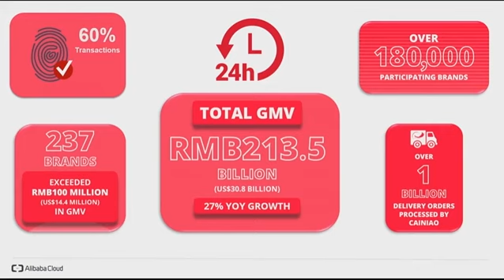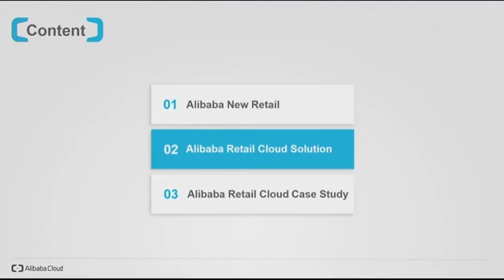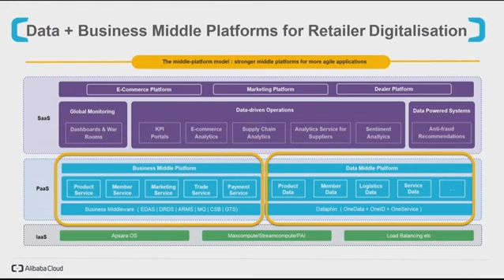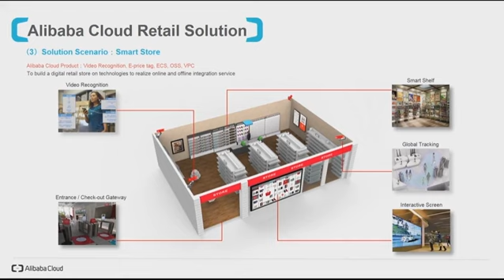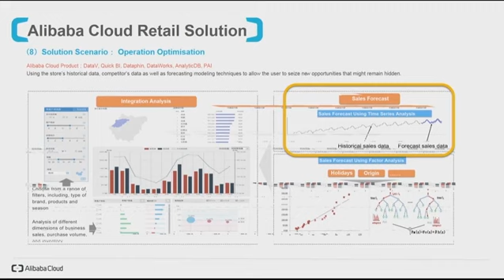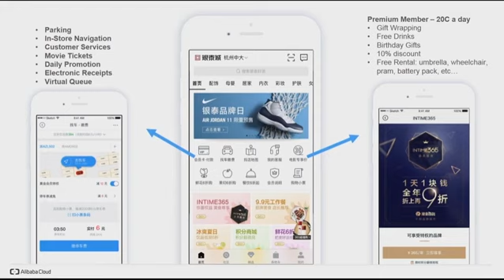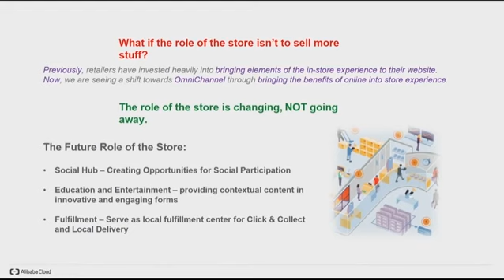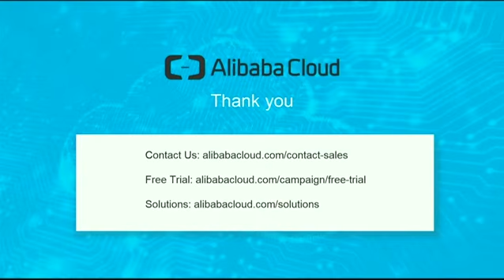Alibaba Cloud Retail Transformation: The New Retail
Speaker: James Wang, Alibaba Cloud Retail Vertical Lead

In this webinar, you will learn about technologies that can capture offline customer data and behaviours to empower retailers to create true omnichannel retail experiences. Along with different type of cool AI / ML based technologies to improve customer's shopping experiences. Data is now at the center of the digital transformation in every industry. In Retail, the ability to capture customer's offline behaviour, effectively merry them with their online digital footprint will help retailers to enrich their customers profile, and drive actionable and critical business insight. Alibaba Cloud has a range of highly customisable solutions that are designed help retailers with their digital transformation journey.